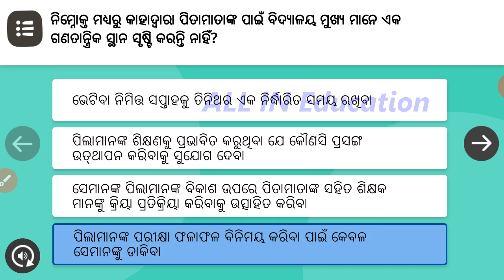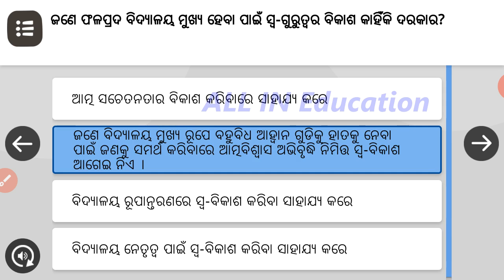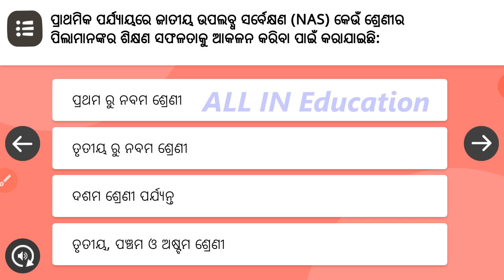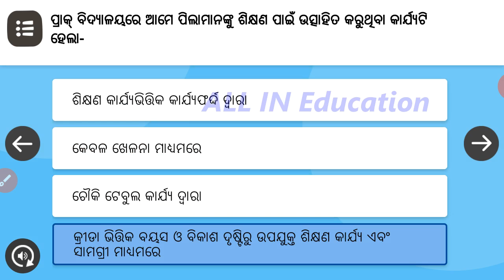Module 13 14 15 Self Assessment (Quiz) Sets 100% Correct Answers Nishtha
pdf download Module 13 14 15 Self Assessment (Quiz) Set 1 100% Correct Answers Nishtha @allin1gn

Module 13
Set 1

1c
2b
3d
4b
5d
6d
7d
8b
9d
10c

Set 2

1d
2c
3c
4b
5d

Module 14

1c
2c
3c
4a
5b
6a
7d
8c
9b
10a
11c
 Module 15

1d
2d
3c
4d
5d
6c
7b
8d
9b
10b